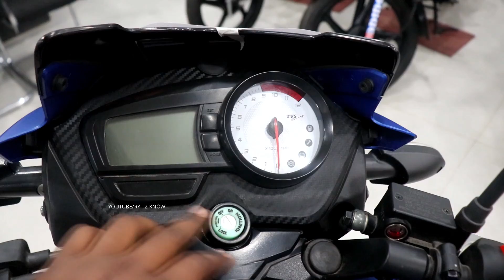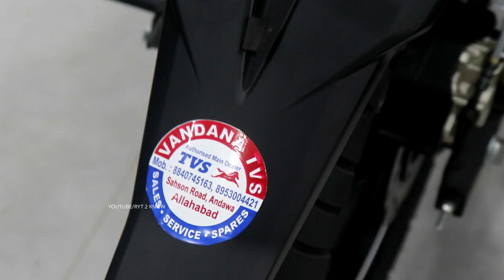New TVS Apache RTR 180 ABS (Matt blue) colour complete review || price || features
NAMSKAR DOSTO MERA NAM HAI GRD SWAGAT KRTA HU AP SABHI KA NEW VIDEO ME

AAJ KI IS VIDEO ME HM BAT KR RHE HAI TVS KI APACHE RTR 180 ABS KE MATT BLUE COLOUR VERIENT KE BARE ME ||
HMME UMMIS HAI KI VIDEO APKO PASAND AAEGI

AGENCY DETAIL ,,,,
VANDANA TVS
                          SAHSON ROAD ANDAWA PRAYAGRAJ ALLAHABAD
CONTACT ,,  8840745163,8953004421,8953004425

THANKUUUUU